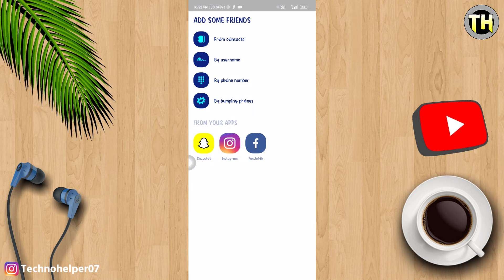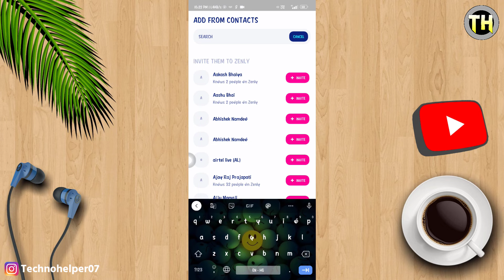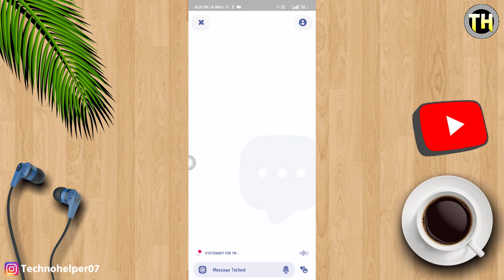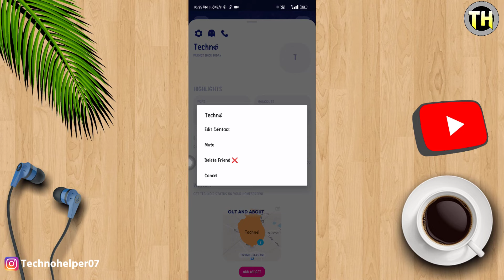Zenly Locator App Kaise Use Kare | Zenly How To Use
नेट जल्दी खत्म हो जाता है तो यह वीडियो देखें

किसी भी फोटो का Background हटाओ सिर्फ 2 सैकंड में

1.  Zenly App Par Location Kaise Dekhe
2. Zenly Locator How To Use
3. Zenly How To Use
4. Zenly Locator App Kaise Chalaye
5. Zenly Locator App
6. zelle app se kisi ki location kaise pata kare
7. Zenly Locator App Kaise Use Kare

Helo Dosto Namaskar, Mera Name Hai Amit !! Or Aaj Ki Is Video Me Aap Logo Ko "Zenly Locator App Par Location" Ke Bare Me Batane Wala Hu, Dosto Agar Aapko Video Pasand Aati Hai To Like Jaroor Kare 👍

By Techno Helper
TechnoHelper